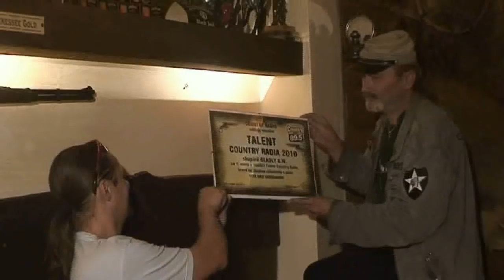VÍTR NAD BEROUNKOU - GLADLY S.W.- Kladno (official music video)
Videoklip k písni Vítr nad Berounkou od skupiny Gladly S.W.